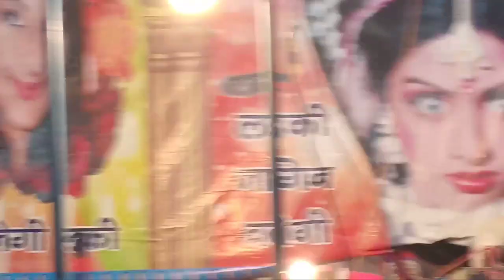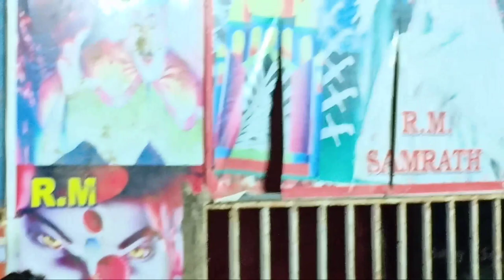(Kirari ) Prem Nagar lll DDA ground ( 7 /10/2018 Mela)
Aur kuch kehna ho to description mein type